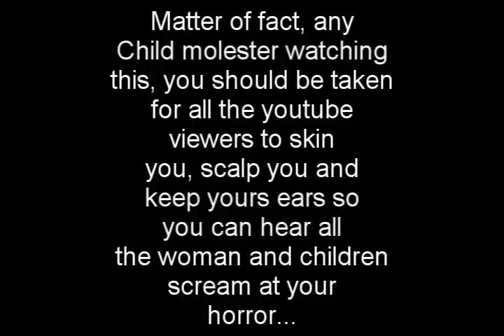Waffles Buttring Sting-The Beatz Brothers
You'll need to read this to understand the point of this video.
John Beatz and Uncle Beatz (Cody and Ticker) are ex child molesters that didn't really molest any kids to begin with, but attempted to. after going through jail and having they're jaw broken one too many times, they can't pronounce they're "F's" too well.
After telling the Judge he was a new man, Uncle Beatz convinced John Beatz to start at it again, and this time they picked up a little kid by the name of Pierre.
But let this be a warning for all:
All child molesters were meant to be caught and slaughtered for they're families to see. We just make comic relief out of everything bad. Why dwell on bad things when you can make a joke out of it?